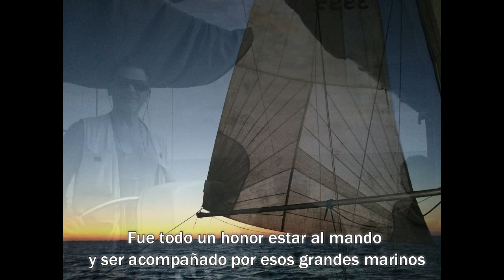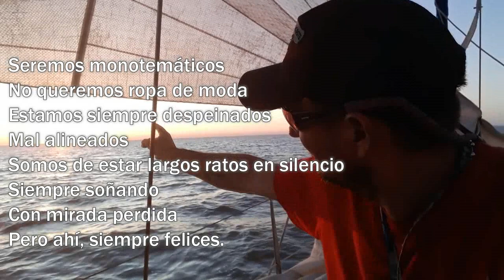Navegación a Gral. Lavalle, CRUCE DE LA BAHIA DE NOCHE !! imperdible. ESCUELA NÁUTICA DSERRA.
Navegación a Gral. Lavalle, cruce de la bahía, de noche !! imperdible. ESCUELA NÁUTICA DSERRA
Escuela Náutica DSerra la verdadera escuela N°1
Gracias a todos por el apoyo de siempre!
POR QUE A NAVEGAR SE APRENDE, NAVEGANDO!
Cursos de Conductor Náutico
Timonel motor
Timonel vela
Timonel vela motor
Patrón de yate
curso para instructores de navegación
Seminario de Meteorología para navegantes del Río de la Plata
Primeros auxilios
Supervivencia en el mar
Navegación nocturna
Navegación con Spinnaker
Prácticas en velero
Curso de regata y más !!!
Dirección: Rafael Obligado 4899 casi esquina La Pampa
Costanera Norte Ciudad Autónoma de Buenos Aires Argentina
Sedes en Costanera Norte, Microcentro, La Boca, Ituzaingó, Moreno, Quilmes, Avellaneda, Morón, Castelar, Lanús, Club Atlético Quilmes, Tigre, Temperley y Ramos Mejía.
ABIERTA LA INSCRIPCIÓN PARA TODOS LOS CURSOS NÁUTICOS